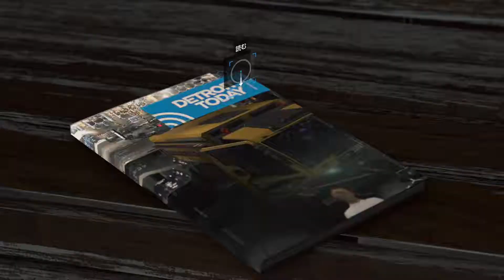#23【Detroit become human】アンドロイドたちの収容所(廃棄場所)【TPS】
次で最終回になりそうだ。
PS4proでプレイ！！